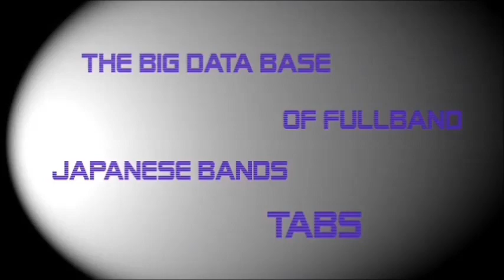[FULL BAND TAB] Different Sense - Dir En Grey by NipponTAB